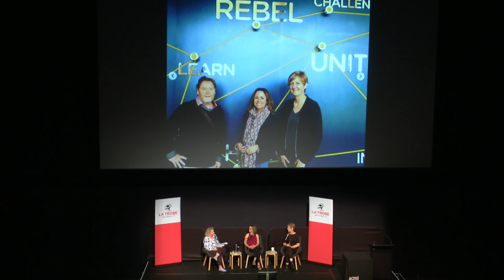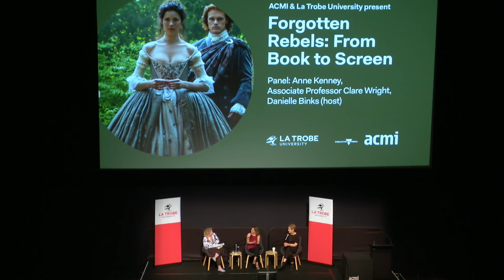Forgotten Rebels: From Book to Screen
Based on the Stella Prize-winning book, The Forgotten Rebels of Eureka is a drama series exploring the stories of bold women adventurers who flocked to the Australian goldfields in the 1850s, and their little-acknowledged role in the Eureka Stockade. Award-winning Hollywood writer Anne Kenney, executive producer and scriptwriter for the fan-favourite Outlander was secured to write the pilot script. The series was being produced by Ruby Entertainment, creators of the Logie winning The Secret River.

Join historian Dr Clare Wright and screenwriter Anne Kenney in conversation with writer and critic Danielle Binks as they discuss all things Outlander and Forgotten Rebels, including their process for adapting non-fiction narratives for television, the importance of the female gaze, constructing powerful female historical representations and navigating an international co-production.

Explore major moments of Australian television history in our online exhibition